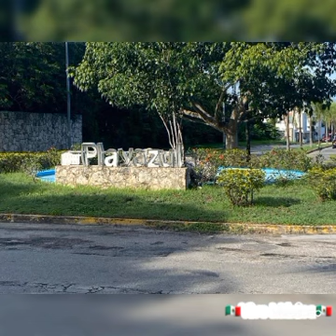Solidaridad Quintana Roo México, Solidaridad, Solidaridad México 🇲🇽